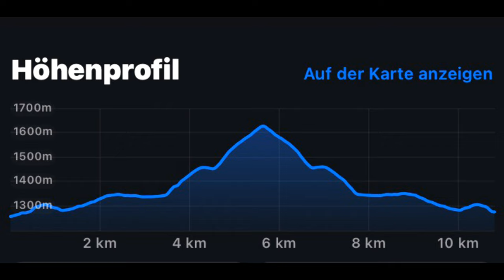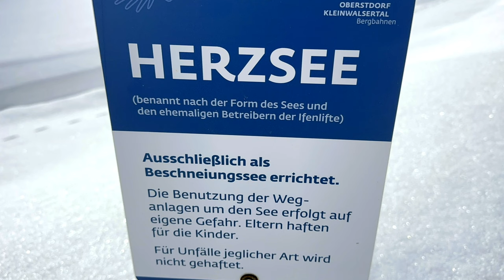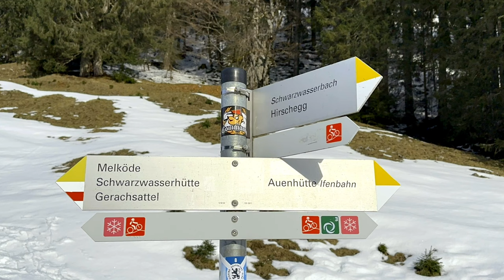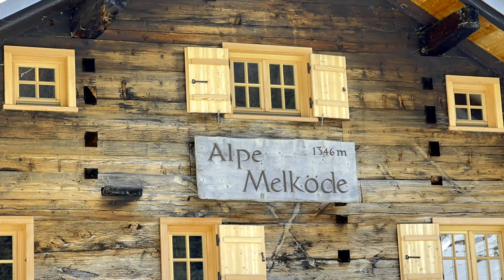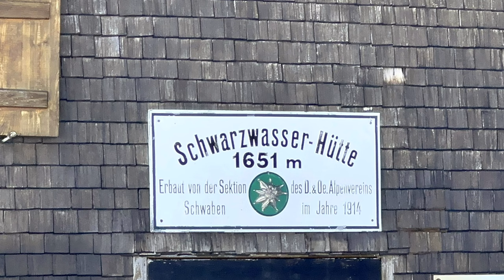Kleinwalsertal - Winterwanderung zur Schwarzwasserhütte (07. ￼März 2023)￼